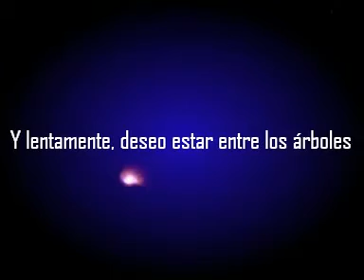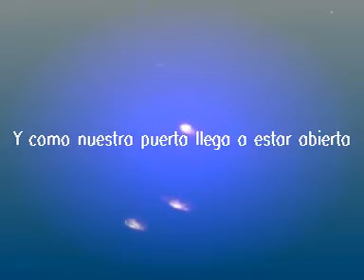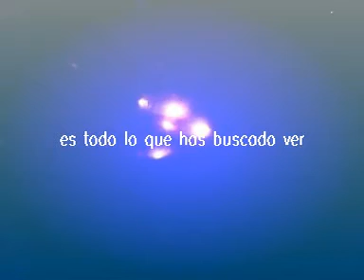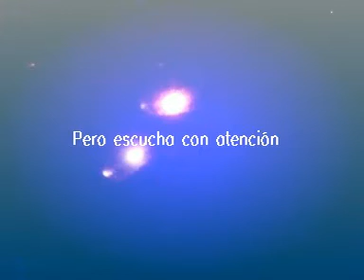Travesia Parte 1